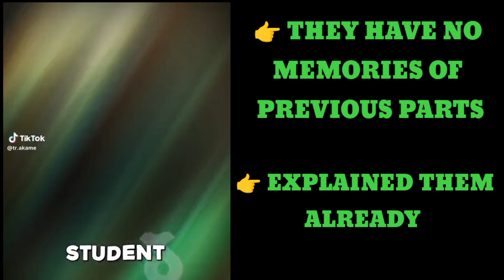(CLASS D) Cote react to ayanokoji kiyotaka [Part - 3] | GCRV | classroom of the elite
Characters included 👇👇
- suzune horikita
- kei karuizawa
- sudo
- yukimura
- hirata

👇👇DISCORD SERVER 👇👇
 @anibuzz's hut

Tags 👉👇
classroom of the elite react to ayanokoji kiyotaka
classroom of the elite react to
react to ayanokoji kiyotaka
3 idiots react to ayanokoji kiyotaka
react to ayanokoji as